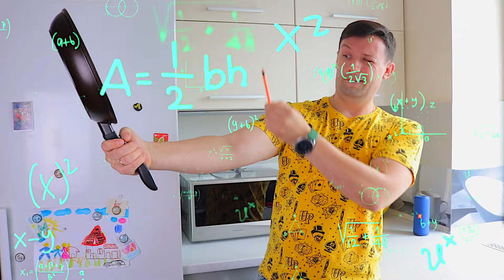БОГАТЫЙ и БЕДНЫЙ ПОП ИТ ЧЕЛЛЕНДЖ ! Кто купит и сделает круче POP IT и SIMPLE DIMPLE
Сегодня мы решили сделать БОГАТЫЙ и БЕДНЫЙ ПОП ИТ ЧЕЛЛЕНДЖ ! Один из нас скупит бесконечное количество POP IT и SIMPLE DIMPLE , а кому то придется делать их самому!